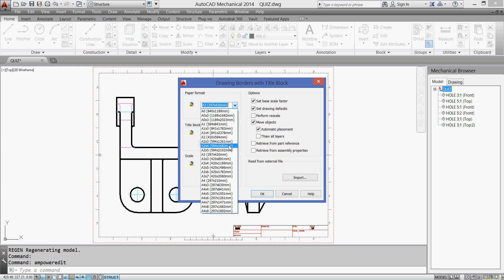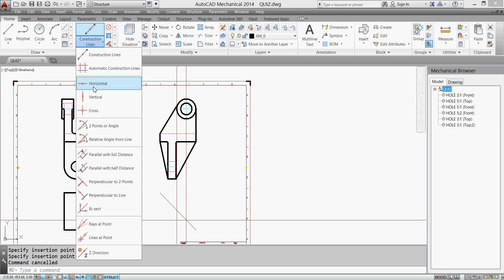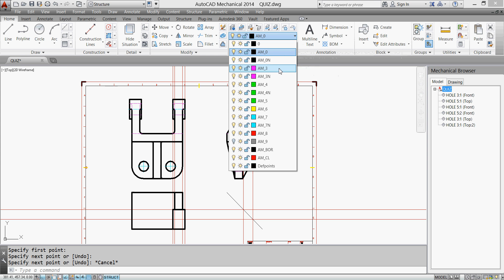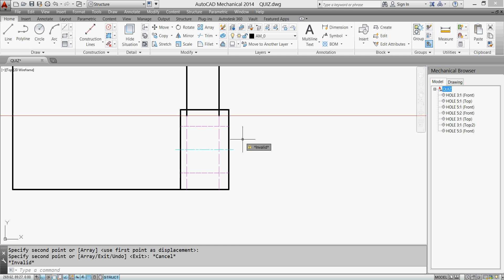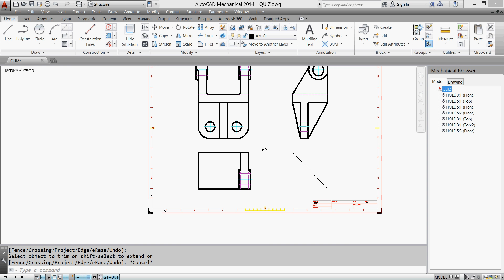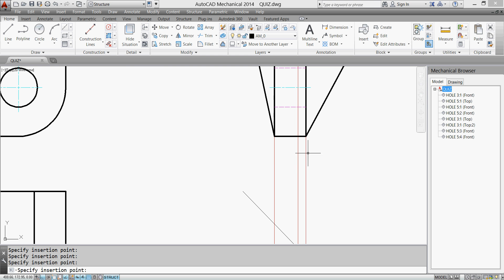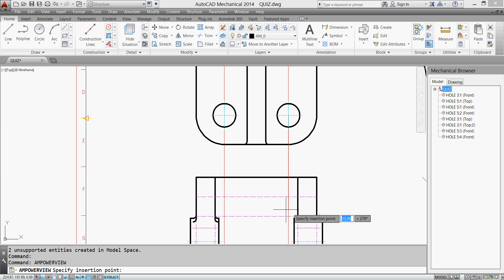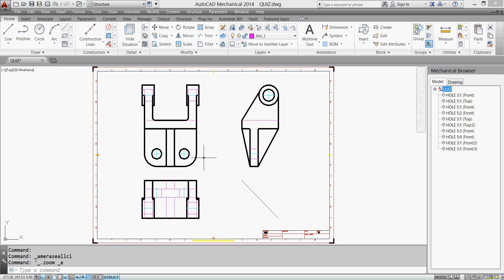PART 3 QUIZ MISSING VIEW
دروس تعليمية للمستوى الثاني رسم المساقط و المسقط المفقود و القطاعات
استنتاج المسقط المفقود الافقي وضع الابعاد وكتابة اسماء المساقط